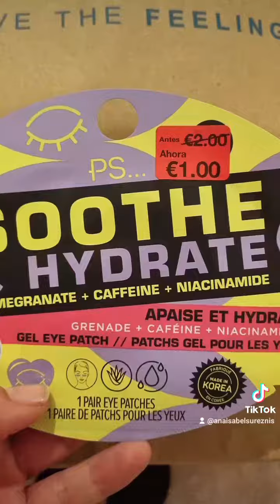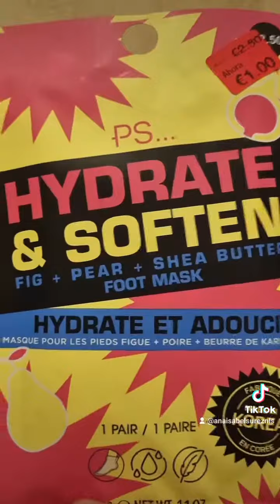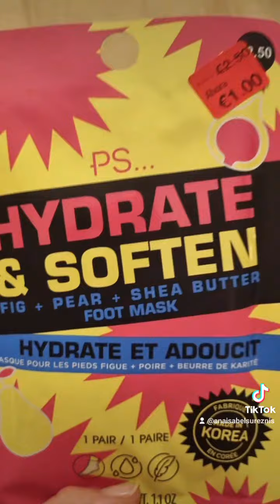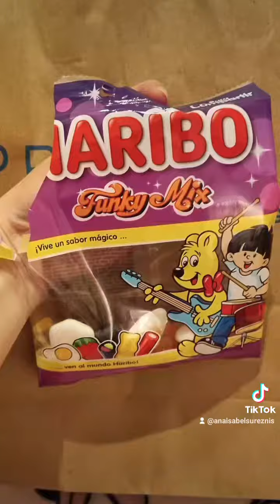HAUL PRIMARK, REBAJAS Marzo24